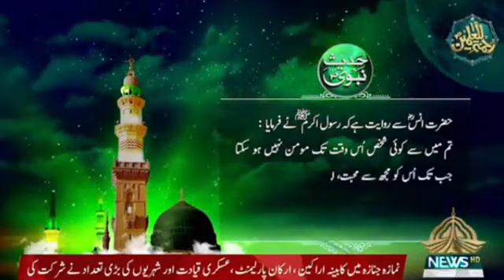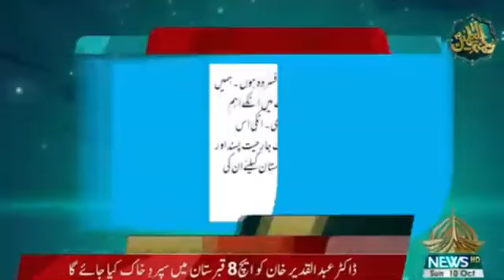Dr Abdul Qadeer Khan , Namz-e-Janaza ! Last Exclusive Footage